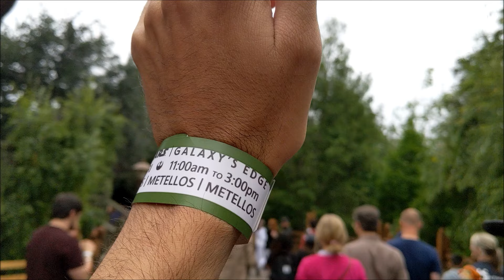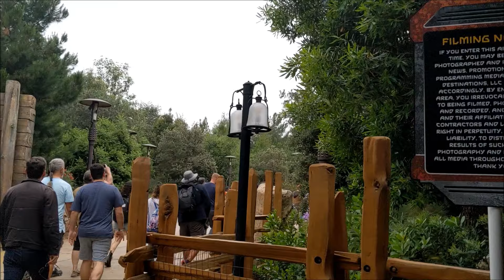I CAN'T BELIEVE I'M ACTUALLY HERE!! I'M SPEECHLESS!!! | Galaxy's Edge Openng Day part 2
Well guys, after 4 long years of waiting, the suspense that has built has finally been unleashed! I'm heading to the EDGE of the GALAXY in this video, and I'm taking you all with me! Join me as we visit the planet of Batuu in Star Wars: Galaxy's Edge!

Enjoy my fellow Jedi! May the Force be with you...

Alex's videos if the same trip!

We got a website! But I think it's broken, sorry...

I’m EricRamirez101!! Me and my gaming team do things and play games, THE WACKY WAY!!

If you enjoyed the video, please leave a comment, like, favorite, thumbs up, share this with a friend, ask us a question if you want, and maybe suggest something fun for us to do in the next video!

© Walt Disney Parks and Resorts
© Walt Disney Music Company (Publishing)
© APRA_CS SOCAN Music composition
© SourceAudio Holdings (music publishing)
© 21st Century Fox
© Eric Ramirez 101 2016